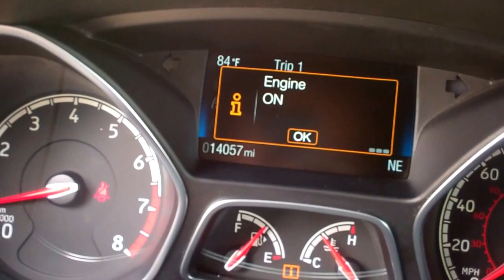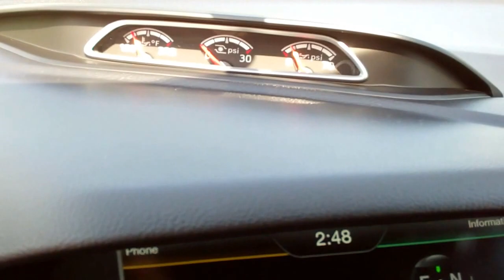2015 FORD FOCUS ST RECARO SEATS MOON SONIC BLUE METALLIC WALK AROUND REVIEW SOLD! 6T285B SUMMITAUTO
This 2015 Ford Focus ST with Recaro Seats and Moonroof in Sonic Blue Metallic is the car we did a walk around review of today.
Thank you for checking out this walk around review of this 2015 Ford Focus ST with Recaro Seats and Moonroof in Sonic Blue Metallic.

STOCK: 6T285B
PRICE: $22,499
MILES: 14,006
MAKE: FORD
MODEL: FOCUS ST

 2.0 Liter DOHC I4 Turbocharged Ecoboost Engine, 252 Horsepower, ST Package, RECARO SEATS, MOON, BACKUP CAM, Four Door Hatchback, 6 Speed Manual Transmission Stick Shift, Front Wheel Drive FWD, Power Sunroof Moonroof Sun Roof Moon Roof, Reverse Backup Camera Rearview Camera, Driver Seat Height Adjuster, Non Smoker, Recaro Black and Blue Ebony Cloth and Leather Seats, Bucket Seats, Power Mirrors with Built-In Directonal Signals and Blind Spot Mirrors, Advancetrac with Electronic Stability Traction Contol, Goodyear Eagle F1 235/40 R18 Tires, Painted Alloy Rims Premium Wheels, Four Wheel Disc Brakes, Fog Lights, HID High Intensity Discharge Headlights, LED Running Lights, AM / FM Radio Tuner, Sirius/XM Satellite Radio Capabilities Sirius / XM, CD Player, MyFord Touch System, Microsoft SYNC System with Bluetooth, Hands-Free Audio System Blue Tooth, SD Card Slot, USB Jack Portable Audio Connection, Keyless Entry System, Push Button Start, Rear Window Defroster, Adjustable Height Seatbelts, Driver and Passenger Front Air Bags, L.A.T.C.H. Child Safety System, Side Curtain Air Bags SRS Safety Restraint System, Multi-Function Steering Wheel Controls, Compass, Outside Temperature Display and Mileage Display, Fold Down Rear Seats, Weathertech Floormats, Air Conditioning AC, Cruise Control, Power Locks, Power Windows, Automatic Headlights Autolamp, Tilt/Telescope Steering Wheel, 3 Year / 36,000 Mile Remaining Factory Bumper to Bumper Warranty, Whichever comes first, 5 Year / 60,000 Mile Remaining Powertrain Factory Warranty, Whichever comes first, Sonic Blue Metallic,

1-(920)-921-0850. Summit Automotive Chrysler Dodge Jeep Ram in Fond du Lac, Wisconsin is a family owned and operated dealership since 1959. We take great pride in our new and used car and truck center with vehicles to fit everyone's budget. We have ON THE SPOT FINANCING. BAD CREDIT OR GOOD CREDIT, we work with over 20 banks to get you APPROVED AT THE MOST COMPETITIVE RATES. We provide AIRPORT TRANSPORTATION and NATIONWIDE DELIVERY OPTIONS. We are conveniently located on HWY 41 at EXIT 98, Hwy 151 at Military Rd. Exit

STOCK: 6T285B
PRICE: $22,499
MILES: 14,006
MAKE: FORD
MODEL: FOCUS ST